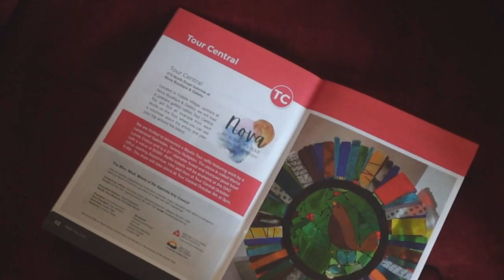Life on Gabriola TV looks ahead to the 27th Annual Thanksgiving Studio Tour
The 27th Annual Thanksgiving Studio Tour is coming up from October 7th-9th on Gabriola Island, so Life on Gabriola TV's Theresa O’Leary sat down to chat about the important arts event with Carol Fergusson, Executive Director of the Gabriola Arts Council.

There are 58 artists and 65 studios involved in the longstanding event. Some of the artists -- “diehards” -- have been on every single tour since it began.

Fergusson says it’s a special time of year. “In September and October, it gets really frenzied and you can feel the creativity in the air as artists are painting and sculpting and transforming their studios in preparation for visitors.” She adds that the annual event is important economically for the artists. “Last year, they reported sales of over 150 thousand dollars so that’s significant when you spread it over 55 to 57 studios.”

She agrees the tour provides a large portion of an artist's annual income although as far as she knows no one relies on it completely. In 2011, the Canada Council did a study and discovered that Gabriola Island was 9th in the country in terms of having the most professional artists, which was defined as earning a living from their art. “I’d say it’s probably higher today," Fergusson adds, "because we've had quite an influx of professional artists during Covid, people getting out of the city and liking the idea of island life.”

The GAC Executive Director then provides a guide to how to approach the tour, given the number of studios and the variety and range of art to choose from. She explains that reviewing the guide is the best place to start, then find a map and attend Tour Central on opening night, where you pick the studios you will visit after viewing samples of all the art included in the long-weekend event.

Generally 2,000-2,500 people attend the tour, many from the big island (Vancouver Island), especially Victoria and Sooke where there is a concentration of art lovers who buy art.

Fergusson acknowledged that there are concerns about the current economic situation and whether that will affect visitors and sales this year, but overall they are hopeful. She shares some of her experience working with the Gabriola Arts Council since 2020 and meeting and engaging with artists, and admits it’s had an impact; “It changed me coming here."